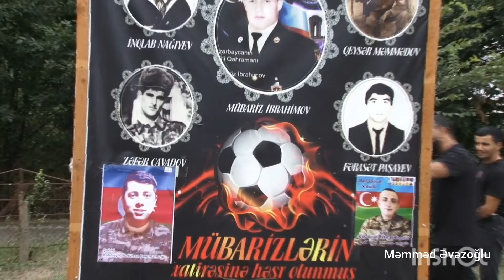Boradigahda şəhidlərin xatirəsinə futbol turniri. Final. Boradigah-Ərkivan.30.07.2024. 1-ci hissə.